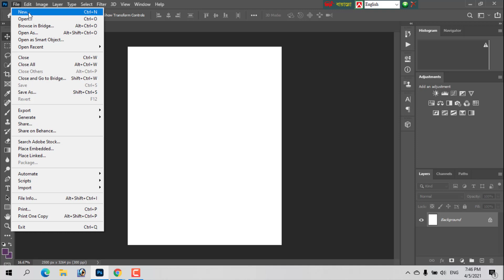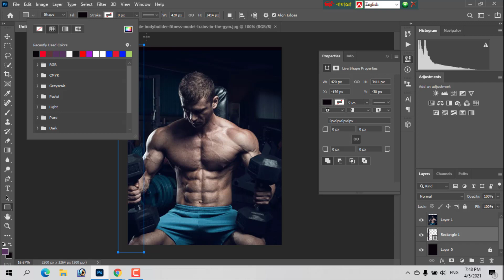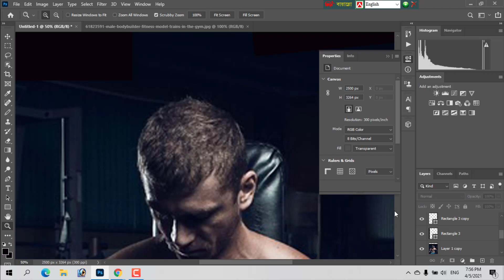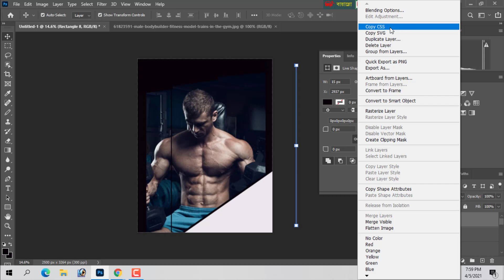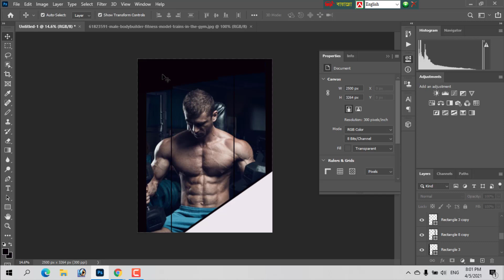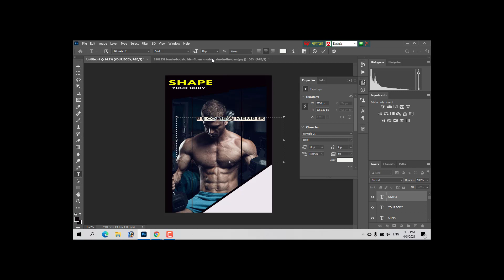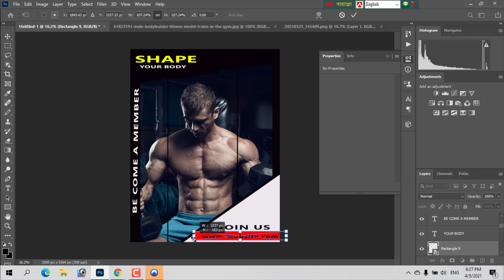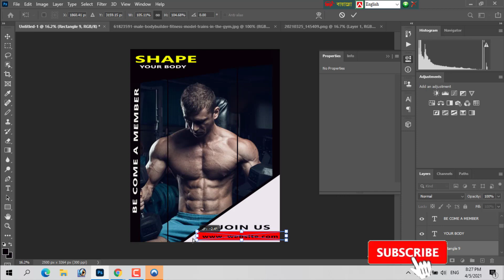How to Design Gym Banner for Social Media in Adobe Photoshop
Hello Everyone,
Welcome to my Freelancer Rahim Channel. How to Design Gym Banner for Social Media By Using photoshop best of graphics design Tutorial-2021

If you want to get Professional Graphics Designer. You will find all kinds of services here.